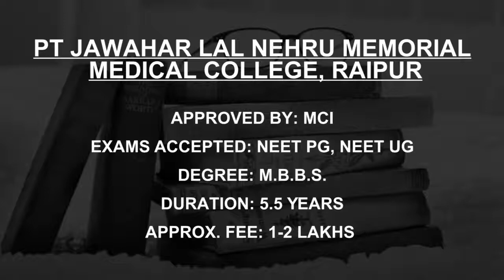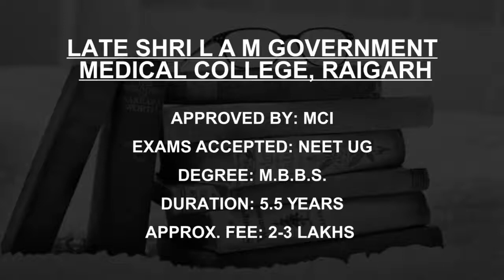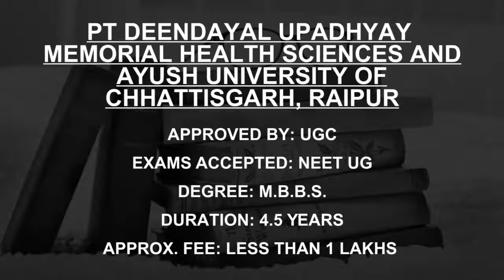General Medical And Surgery Colleges in Chhattisgarh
Must Watch.. Best General Medical And Surgery Colleges and Courses in Chhattisgarh - Fees, Admission

Listed Colleges
All India Institute of  Medical Sciences Raipur
Chhattisgarh Institute of  Medical Sciences, Bilaspur
Pt Jawahar Lal Nehru Memorial  Medical College, Raipur
Government Medical College  Rajnandgaon
CCM Medical College  Durg
Late Shri L A M Government  Medical College, Raigarh
Government Medical  College, Ambikapur
Shri Shankaracharya Institute  of Medical Science, Bhilai
Late Bali Ram Kashyap  Memorial Government  Medical College, Jagdalpur
Pt Deendayal Upadhyay  Memorial Health Sciences and  Ayush University of  Chhattisgarh, Raipur

This is not the listing of Top General Medical And Surgery Colleges in Chhattisgarh, it's the list of best General Medical And Surgery Colleges in Chhattisgarh as per the ratings given by our users.